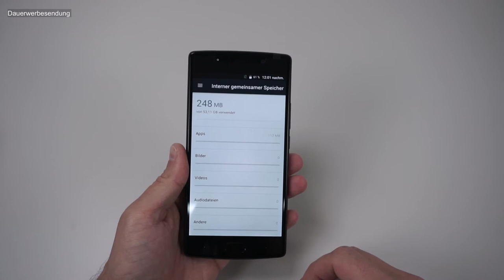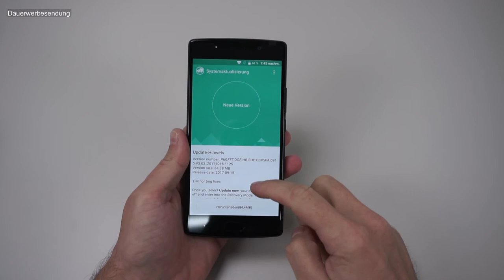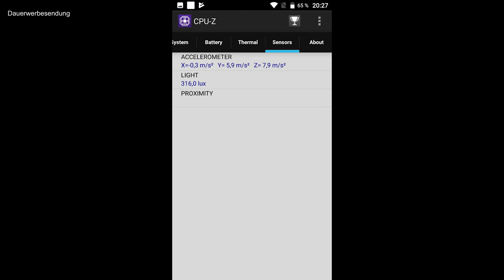Finger weg! Doogee BL7000 - Kommentare lesen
Mit über 7.000 mAh ist dieses Smartphone ausdauernd und kann auch als Powerbank genutzt werden.
Natürlich hat das seinen Preis, welcher sich in über 240g niederschlägt.

Ansonsten sind noch LTE und ein FullHD Display mit an Bord.

Zu kaufen

[/Ausrüstung]